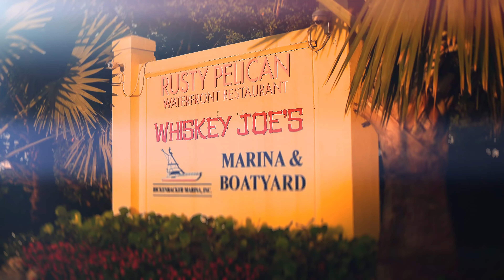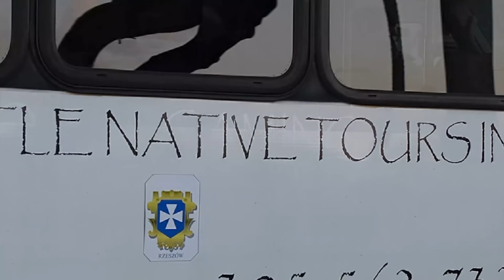Miami - Florida State USA.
MIAMI - Florida State [The Land of Flower] ...
- The flattest state in USA, with 21,5 mil population is 3rd biggest state in USA.
- If it would be a country would be the 16th richest country in the world!
- 1,350 miles of beach!